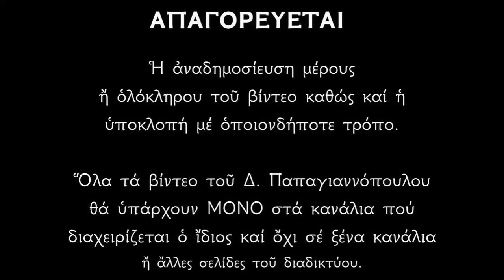Απολυτίκιο - Προεόρτια της Κοιμήσεως της Θεοτόκου και Προφήτου Μιχαίου - 14 ΑΥΓΟΥΣΤΟΥ